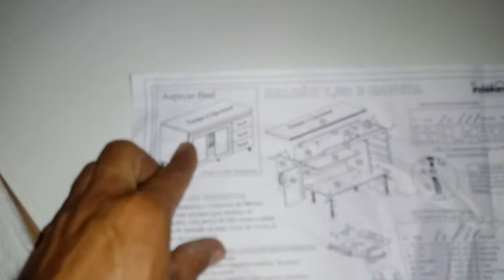montando armário de cozinha indekes 5 pecas.